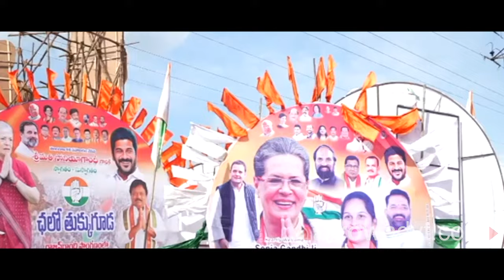Telangana Thalli Nivvu Soniyamma Song |Soniya Gandhi | Rela Rela Singer Laxmi | Arrow Advertising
It is a Telangana congress song describes the love and affection of Gandhi family towards Telangana and its people. starts with the telling gratitude's to mother Soniya Gandhi and describe the Rahul Gandhi- Bharath Jodo Yathra
and PCC chief Revanth Reddy- Pada Yathra in Telangana. The song also praises the unique manifesto of Elections 2023 and how they are going to be worth for the voter of Telangana.
The song also questions the 10 years unjustified unfulfilled promises of KCR regime,  and it also tells why change is need in Telangana now and how congress is going to bring it in.